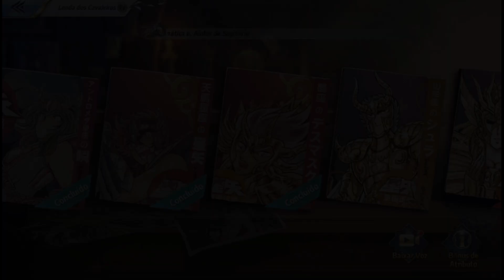LENDA DOS CAVALEIROS| CAP.9 SHURA | ENFRENTANDO CÉRBERO | SAINT SEIYA AWAKENING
Saint seiya awakening knights of the zodiac. Para quem está com dificuldade de passar pela Parte Da lenda dos cavaleiros"Mangá do SHURA" CAPÍTULO 09, fica esse vídeo como dica.Espero ter ajudado.

😉Faça sua Doação e ajude o Canal a Crescer
👍Doações para o canal:

PicPay: @augcrocs